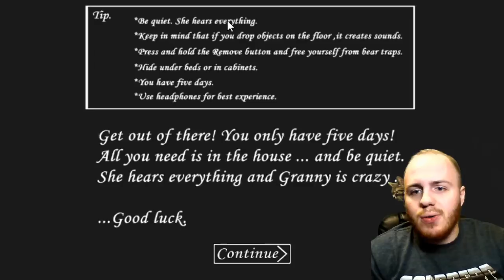DO NOT PLAY THIS GAME! SCARY GRANNY HORROR GAME! ANDROID GAMEPLAY! FREE GAME + DOWNLOAD LINK!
Good luck!

This is a Free Mobile Game you can download on Android and ios!